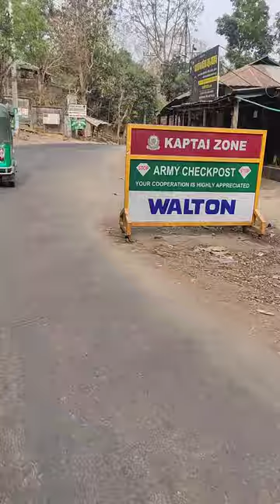road beside kornofuli rivar